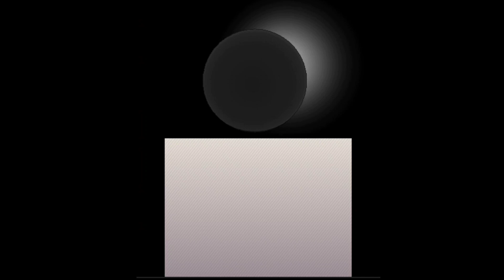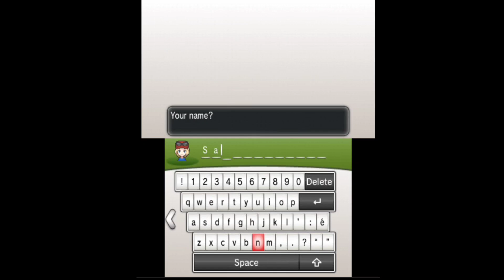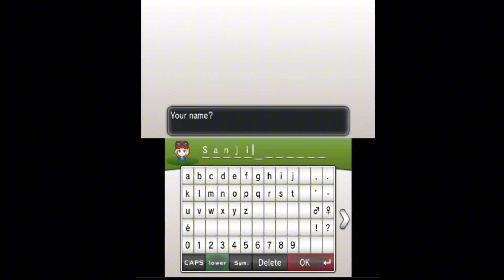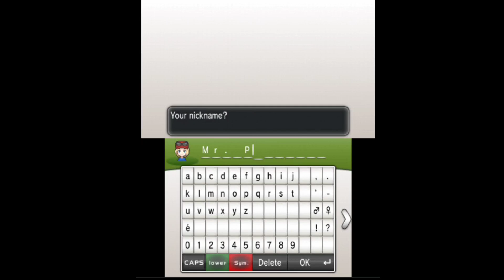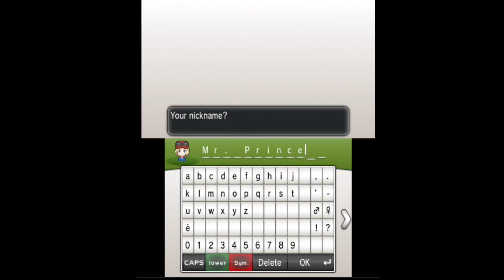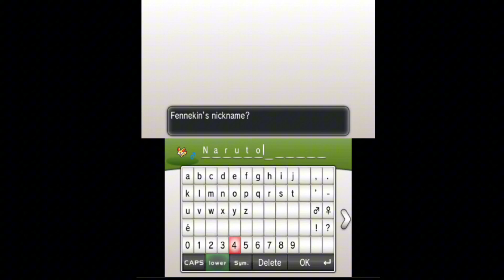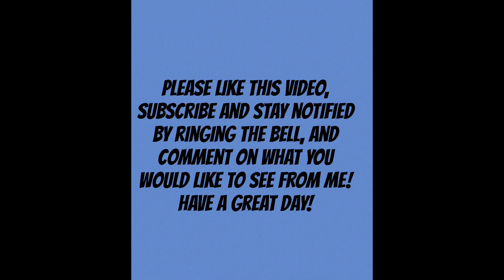Sanji in the Kalos Region! X Playthrough Start!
Hope y'all like this video too! :)
You didn't think I'd leave any of the Monster Trio from One Piece out from having fun with Pokémon, did you?